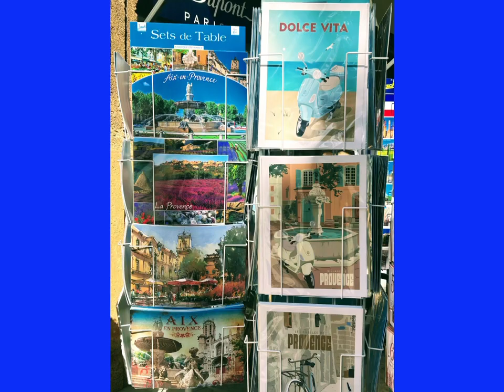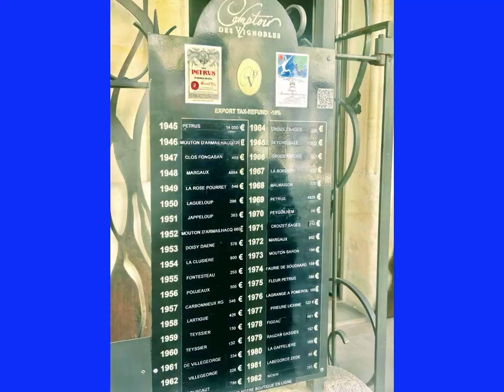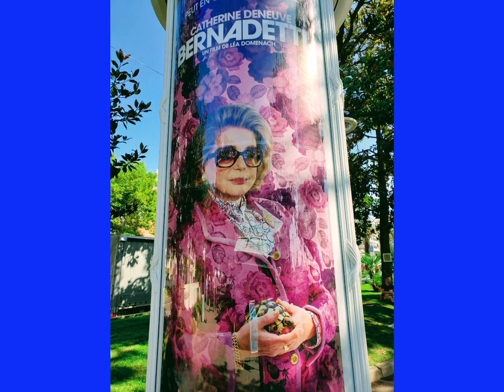프랑스 여행 창덕여고동창과 함께.9/20-9/30 2023.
코비드로 못갔던 여행에,함께한 친구들,체력이 딸렸지만,너무나 멋진 프랑스를 파리에서 시작해 니이스공항을 떠나 ,안전하고 건강하게 집에 도착해서 여독을 풀고있읍니다.눈을 감으면 프랑스의 시골 들판을 달리고 있읍니다.자랑스럽고,콧대높은 프랑스인들을 이해할수 있었어요. 다리가 성할때 다녀야된다고들 하니,다음 여행을 꿈꿉니다.친구들 건강해서 또 어덴가 계획해서 가자!